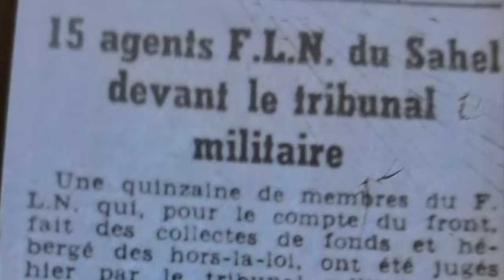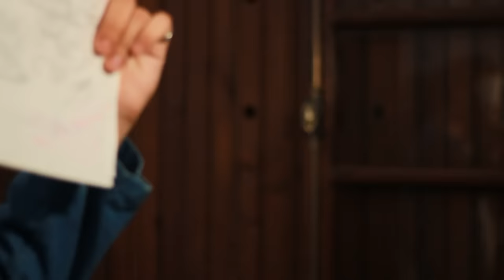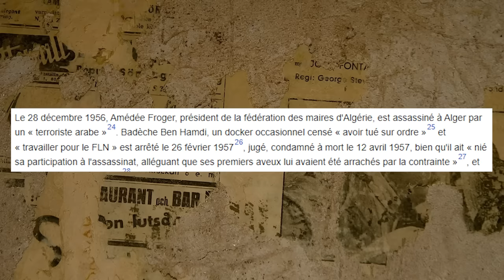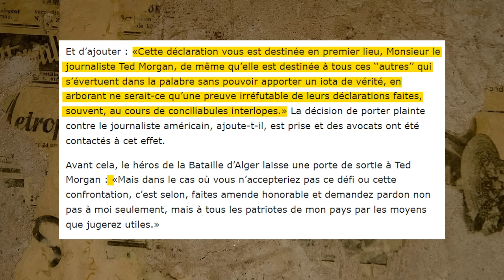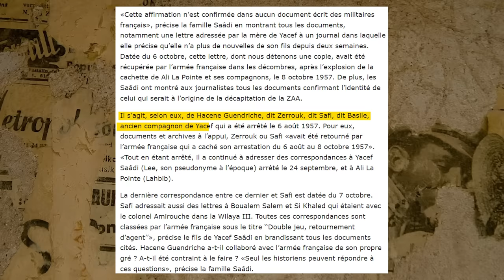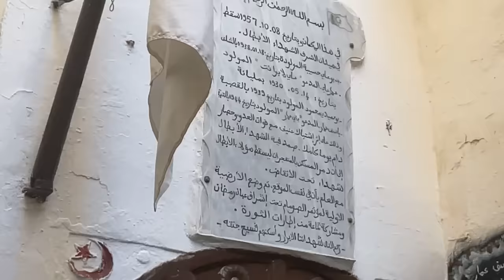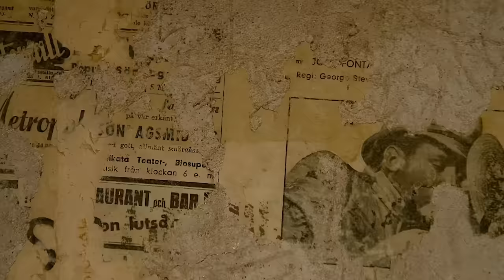WHO IS ALI LA POINTE ?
علي عمار (المعروف أيضًا باسم لابوانت) هو بطل جزائري وشهيد ساهم في الثورة الجزائرية الكبرى خلال الخمسينات، هذا الفيديو هو نظرة عميقة في قصته/شخصيته، اجلس واسترخي، تناول بعض الفشار وانضم إلي في هذه القصة التاريخية.

Movies/Tv shows Mentionned:
-La Bataille d'Alger (1966)

Books Mentioned:
-My Battle of Algiers (Ted Morgan)
-La Bataille d'Alger Tome 2 & 3 (Yacef Saadi)
-Le Temps des léopards (Yves Courrière)
-Dictionnaire Historique et Biographique de La Guerre d'Algérie (Jean-Louis Gerard)
-Escadrons de la Mort (Marie-Monique Robin)

Pnzoi Corporation ™ ©